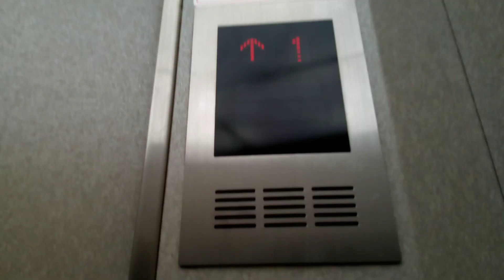三菱エレベーター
フジグラン川之江にあります。まだ未更新のままで運転しています。機種はアクセルAIです。この動画は昨日撮影したものです。この動画は2023年最後の動画です。
メーカー:三菱
設置年:1994年
定員:15名
積載:1000kg
キャンセル機能:あり
アナウンス:あり
戸閉ブザー:なし
到着ベル音:あり (アナウンスの中に組み込まれている電子音チャイム)
ボタン確認音:なし
停止階:1.2.R
停止可能階:1.2.R